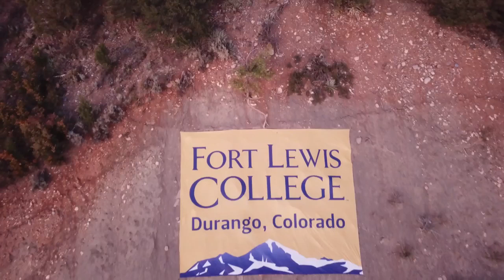Fort Lewis College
Fort Lewis College in Durango Colorado
DJI Mavic Pro and Canon 80D
Artist: Two Feet
Song: I Felt Like Playing Guitar and Not Singing
Please use links below to purchase any items that were used in this video

For the DJI Mavic Pro

For the noise reduction blades

For the Drone skin

For the Canon 80D